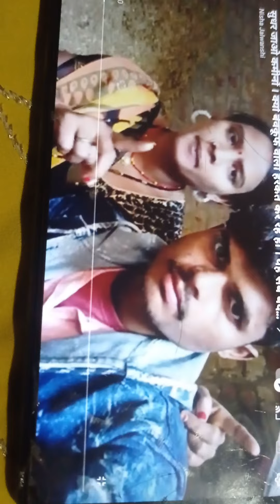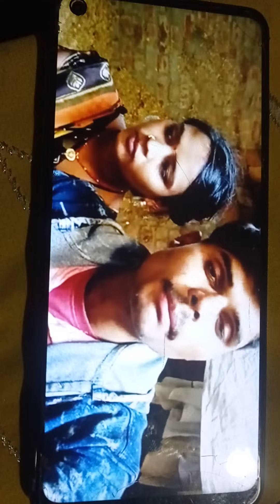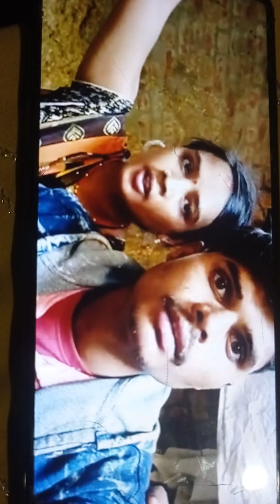aaj pur youtuber gaali sune hai@laxmi